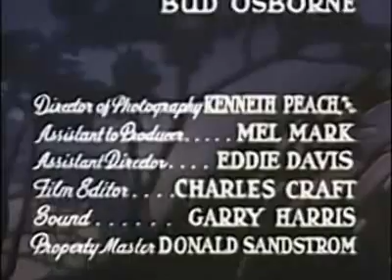The Cisco Kid - Season 1 Episode 24: Uncle Disinherits Niece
A rancher threatens to disinherit his niece unless she stops seeing her boyfriend. When the rancher is found murdered, suspicion falls on her lover. Cisco and Pancho must find the real killer and clear the young man's name.